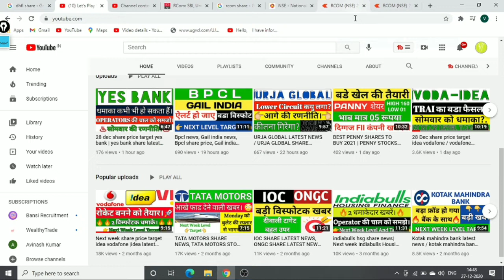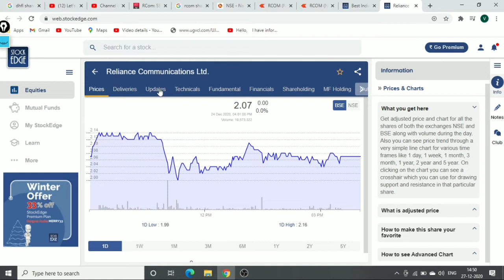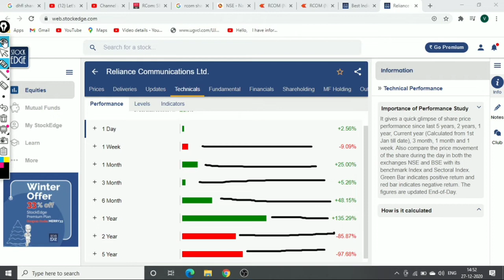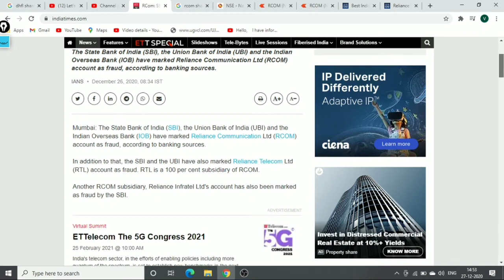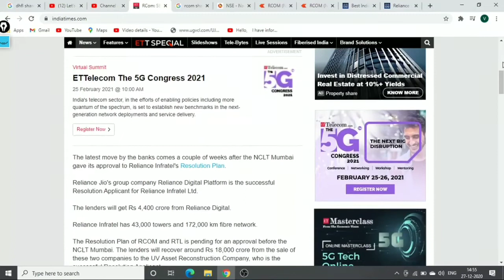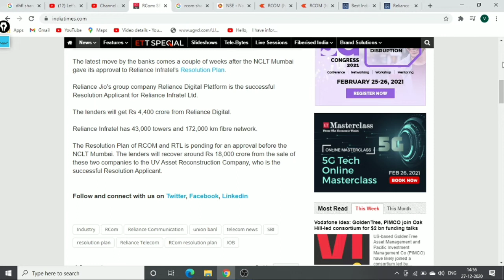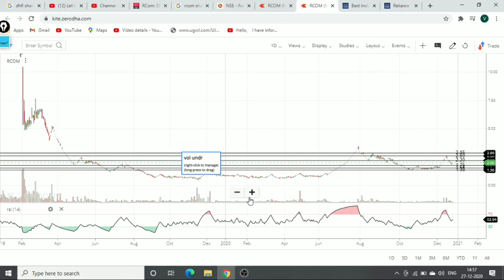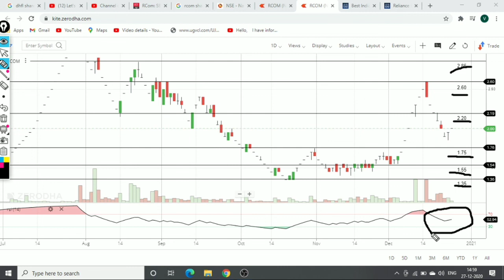RCOM SHARE LATEST NEWS / RCOM STOCK NEWS / RCOM SHARE PRICE RATGET / RCOM SHARE TARGET / RCOM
HELLO,

I HAVE INFORMED YOU IN THIS VIDEO ABOUT RCOM SHARE LATEST NEWS WITH NEXT POSSIBLE LEVEL AND TARGET.